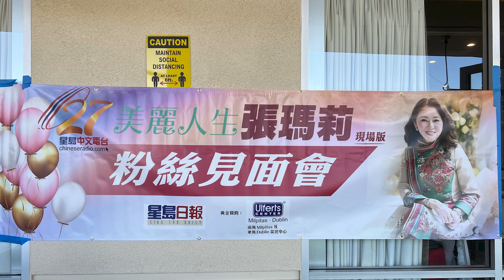美麗人生張瑪莉粉絲見面會